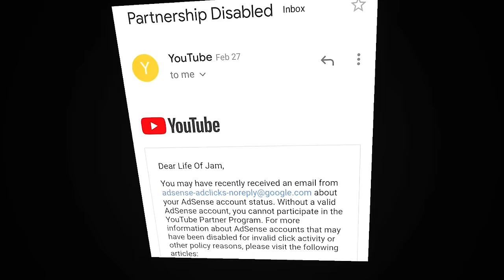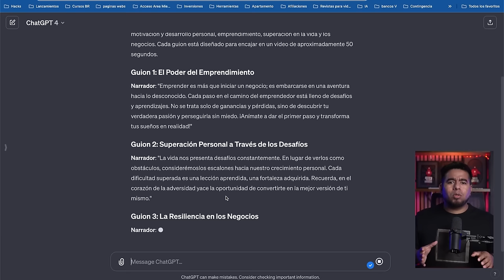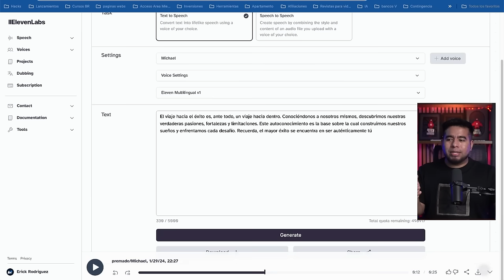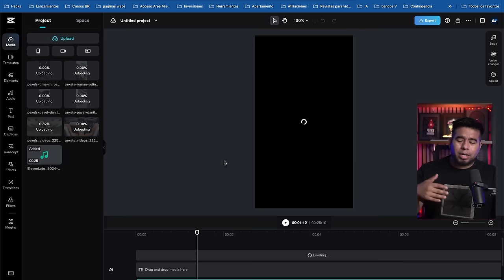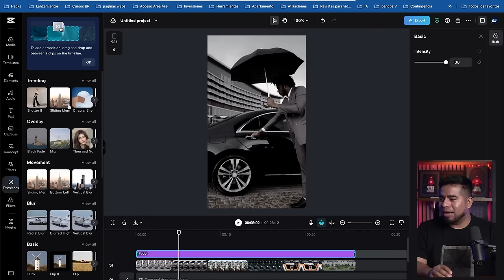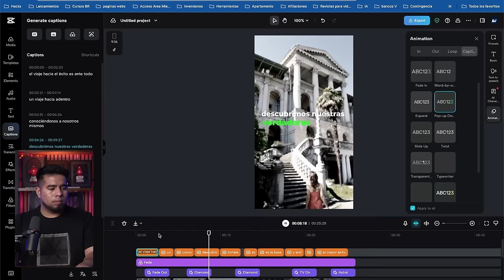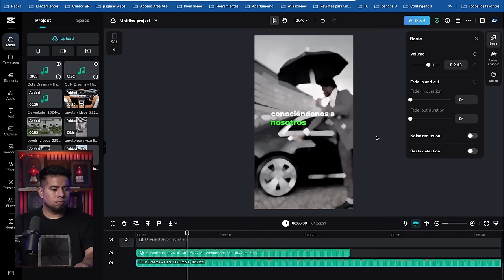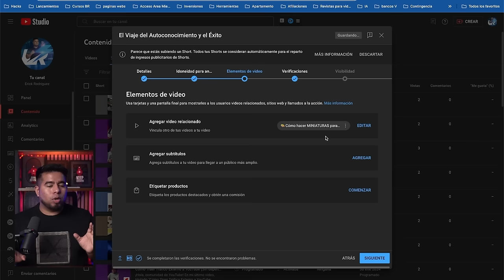🤯 Cómo hacer YouTube Shorts VIRALES **10M de Vistas**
🎁👇Registrate Gratis y aprende como convertir YouTube en tu imperio de ingresos con IA 🤖
✅ Usando canales creados con IA sin aparecer.

Convierte en 15 días a Youtube en tu MÁQUINA de Hacer DINERO utilizando la Potencia de la Inteligencia Artificial